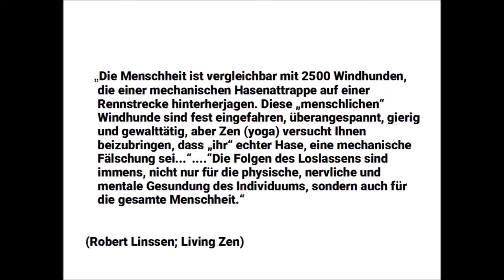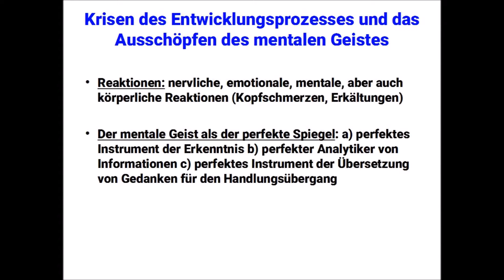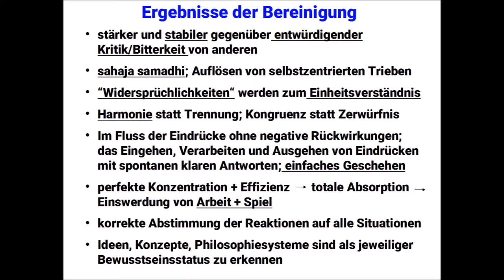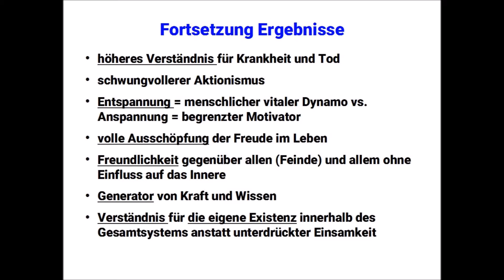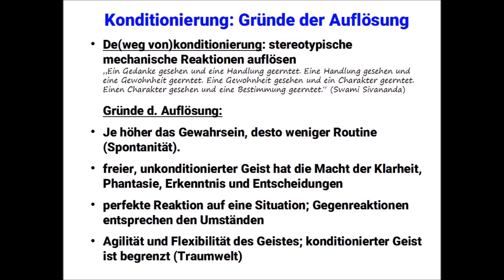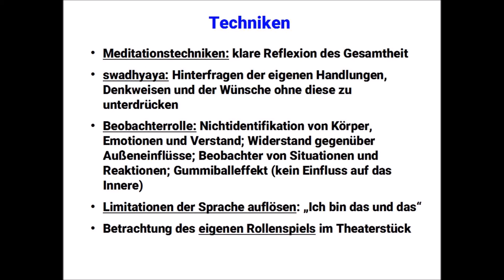Die Neutralisation emotionalisierter Einstellungen Teil 3 (Lektion 11)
Aus yogischer Sicht wollen wir einen spontanen, agilen und klaren Geist haben, bereinigt von allen Interpretationsfeldern und emotionalisierten Einstellungen, um in die Supereffizienz zu kommen und um den Fluss des Lebens maximal auszuschöpfen. Wie schaffen wir es, unsere Konditionierungsmuster aufzulösen, um den Geist von eingefahrenen Denk- und Handlungssystemen völlig frei zu machen? Welche Techniken gibt es dafür? Das folgende Video gibt uns einen Wegweiser, um das Leben als Spiel zu genießen, ohne durch äußere Einflüsse hin- und hergetrieben zu sein, weil wir durch Techniken lernen, unsere Identifikationsfelder aufzulösen.